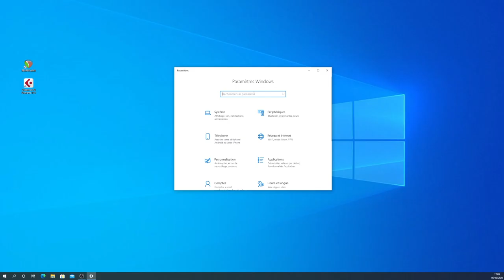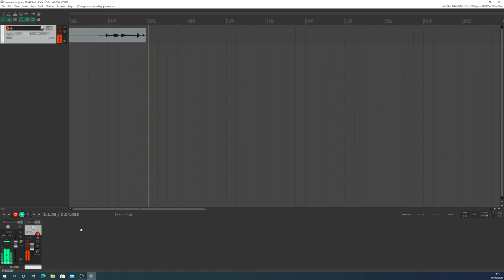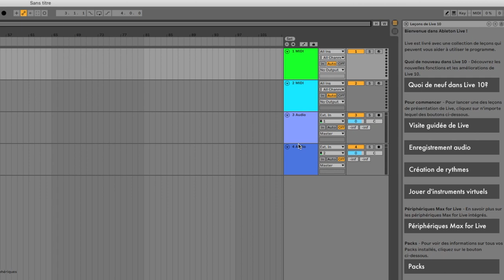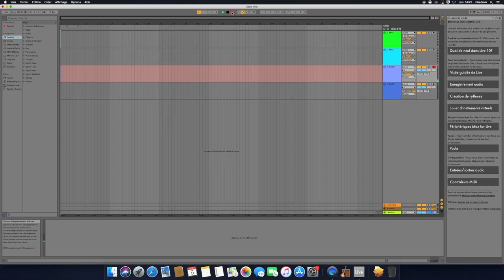Vox CAMBRIDGE 50 - tuto pour enregistrer sur ABLETON LIVE / REAPER / GARAGE BAND (La Boite Noire)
Un tuto en vidéo pour savoir comment utiliser l'ampli guitare VOX CAMBRIDGE 50 en tant que carte son pour vous enregistrer sur ABLETON LIVE / REAPER / GARAGE BAND.

L'ampli VOX CAMBRIDGE est un ampli à modélisation avec la technologie NUTUBE.

FICHE TECHNIQUE
- Liste des modélisations : DELUXE CL, BOUTIQUE CL, BOUTIQUE OD, VOX AC30, VOX AC30TB, BRIT 1959, BRIT 800, BRIT VM, SL-OD, DOULBE REC, LINE
- Fréquence d’échantillonnage : 44,1 kHz
- Alimentation : adaptateur secteur (DC 19 V)
- Consommation : 3,42 A
- Haut-parleur : Celestion VX12 8 pouces 4 Ohms
- Inclus : adaptateur secteur (DC 19 V), carte de téléchargement JamVOX III
- Accessoires (vendus séparément) : pédale VOX VFS2, pédale VOX VFS5.